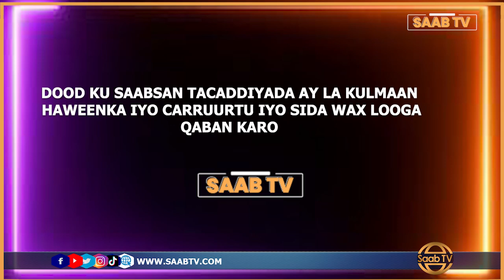Dood Xiiso Badan oo ku Saabsan Tacadiyada ka Dhanka ah Dumarka iyo Carruurta